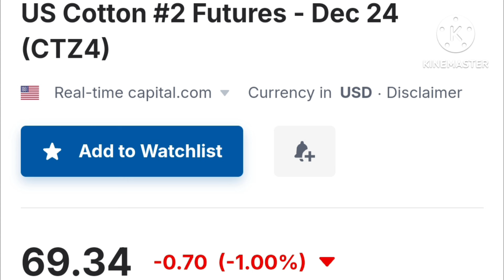ન્યૂયોર્ક કોટન વાયદો ઘટયો અત્યારે. Cotton.Kapas.કપાસ